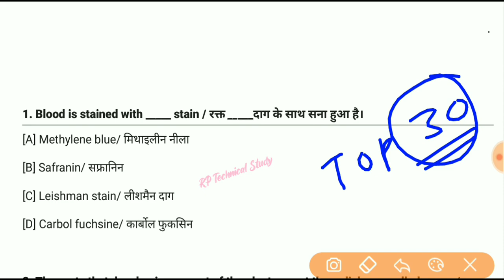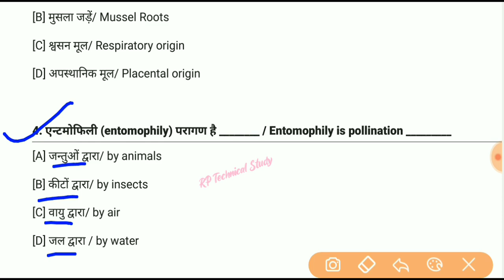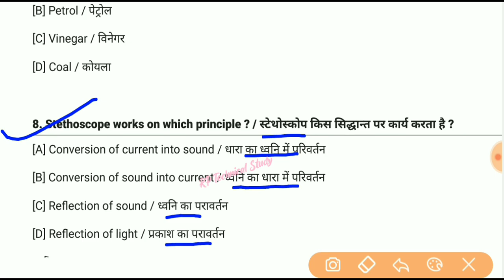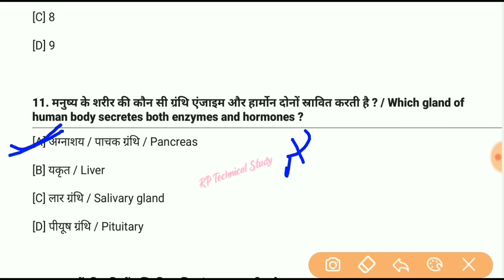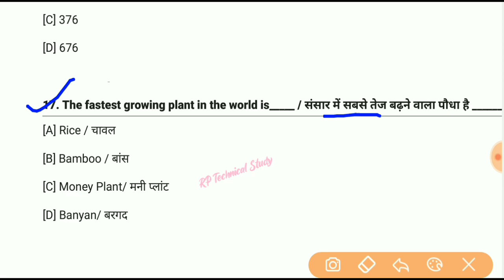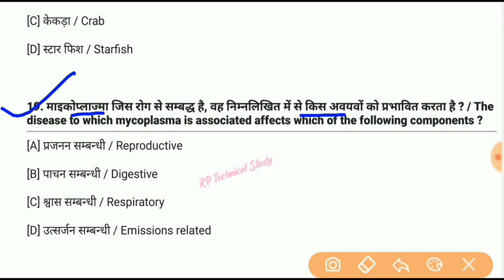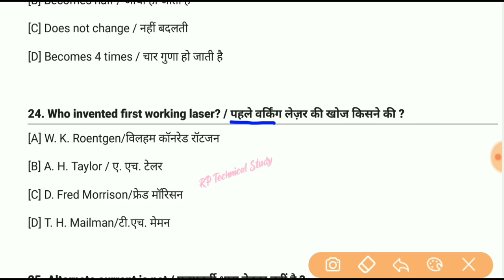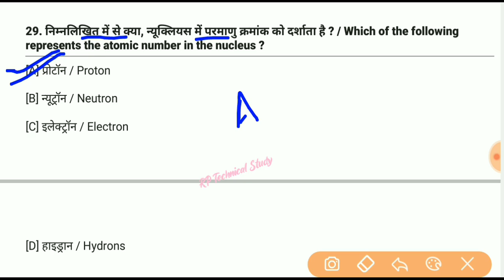Railway ALP Exam 25 November Question Paper || RRB ALP CBT-1 EXAM 2024 || Railway Exam Question Bank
Science alp previous year question paper | alp top 30 ques. & ans | ALP 9 August 2018 question paper